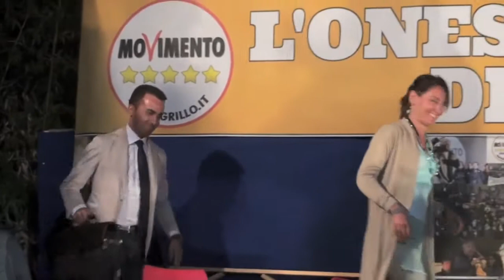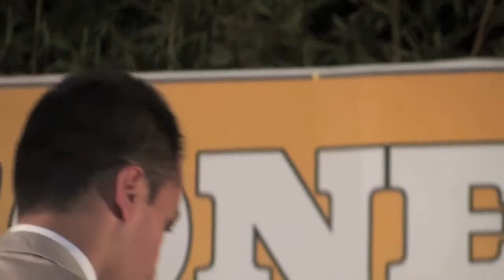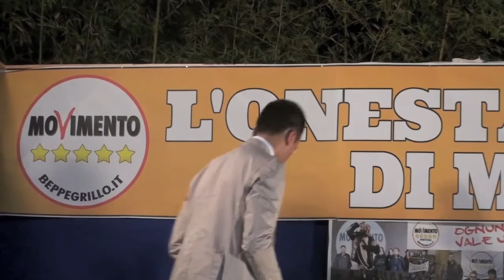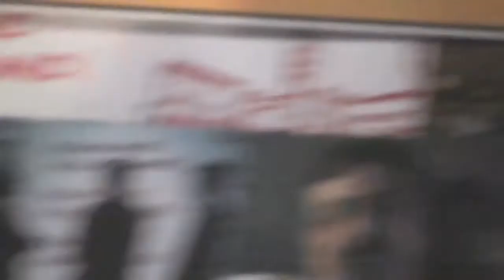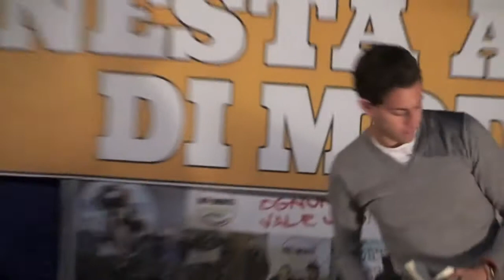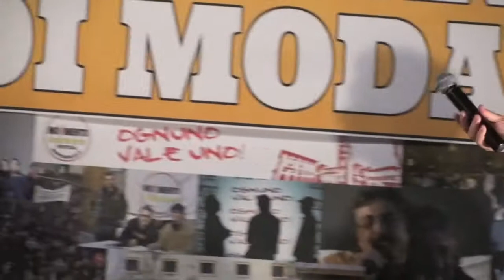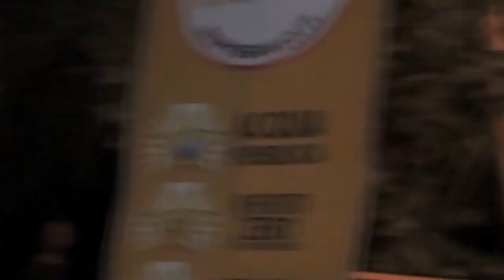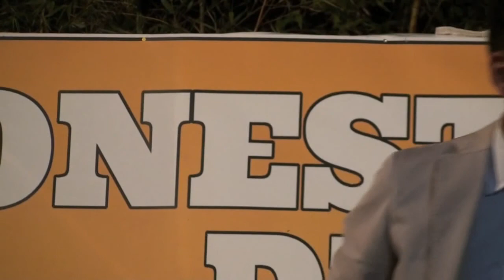Luigi Di Maio (M5S) intervento integrale alla Festa del Cittadino di Pistoia